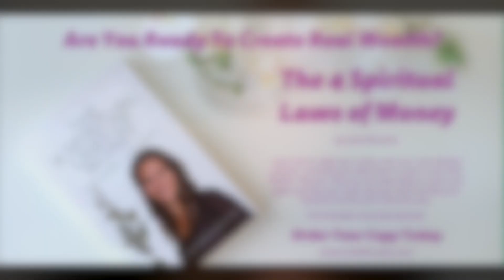Mastering Your Money Mindset: How to Create the Financial Reality You Want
Are you tired of feeling like you're stuck in a financial rut? Do you want to take control of your money and create the financial reality that you truly desire? In this video, I'll explore the power of mastering your money mindset and how you can use it to transform your financial situation.

Whether you're looking to pay off debt, save for a big purchase, or grow your wealth, this video will provide you with the tools and inspiration you need to make it happen. So, join us as we explore the transformative power of mastering your money mindset and start creating the financial reality that you truly desire.

Join Julie on her mission to heal the world financially.

Get my book for free. Pay to ship only!

Julie Murphy CLU, ChFC, CFP®, is an independent CERTIFIED FINANCIAL PLANNER™, author, and media expert who wants you to heal your emotions to prosper financially and in life.

To Schedule Julie on Your YouTube or Podcast Show...

Her new book, Awaken Your Wealth, a #1 Amazon bestseller in several categories, will transform how you feel about money into a new mindset that feeds your heart and soul and enriches your financial well-being. Living a life of Real Wealth!

TOO MANY PEOPLE HAVE FEARS AND OTHER UNHEALTHY EMOTIONS AROUND MONEY. Whether you were born rich, poor, or somewhere in between, money has always been an integral part of your life. However, too many people have fears and other unhealthy emotions around money. These debilitating beliefs are often subconscious, shaped by a lifetime of early experiences seen through other people—not based on objective reality. So can you break free from these restrictive beliefs and emotions, be able to “dream big,”—and actually accomplish your hopes and dreams? The answer is yes: Now, there is a way to harness the powerful energy around money and build real wealth.